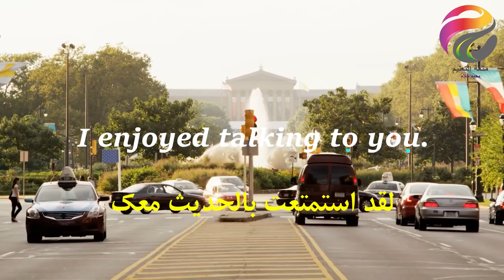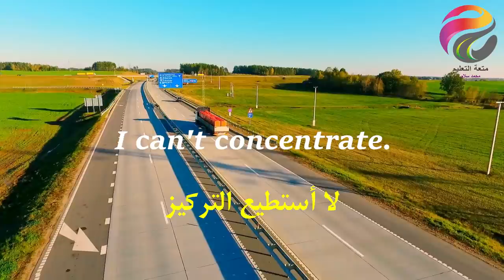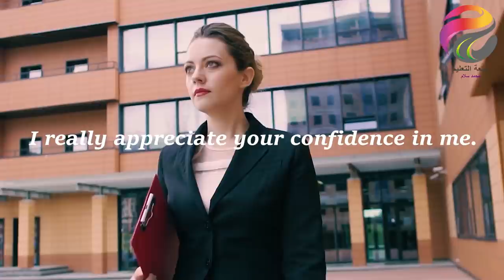صدق أو لا تصدق؟-74🤷🏻‍♀️| أفضل طريقة✔️ لتعليم الانجلش English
من وقت لاخر

I enjoyed talking to you.
لقد استمتعت بالحديث معك

لا أستطيع شكرك بما فيه الكفاية

I can't concentrate.

لا أستطيع التركيز

Don't flatter yourself!
لا تغتر بنفسك

الأقربون أولى بالمعروف.

I really appreciate your confidence in me.
أنا حقا أقدر ثقتك بي